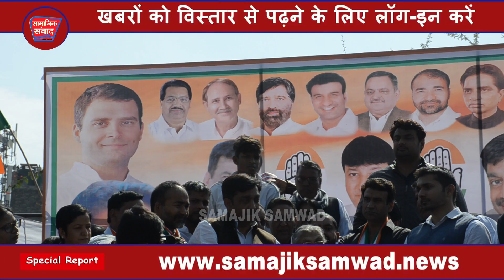Sanagm Vihar में Shila Dixit देखिये केवल Samajik Samwad पर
"सामाजिक संवाद" आपका स्वागत करता है !
 अपनी राय या शिकायत हम तक भेजने के लिए सन्देश लिखे_